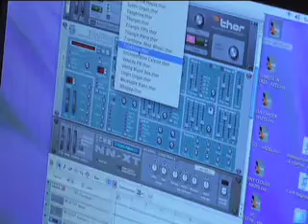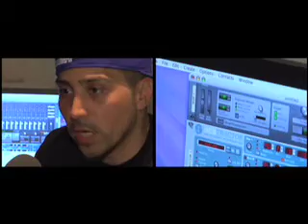Vanguards on Pass Da Mic TV